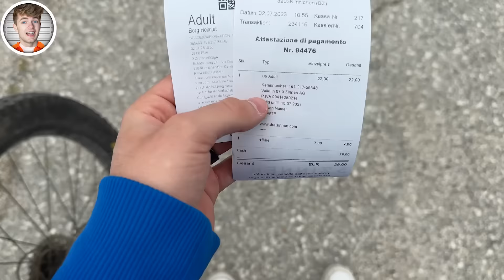AIRTAG FANGEN in den BERGEN 🏔️ (mit Lewin)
(Werbung)

Intro: madebyskull (twitter)

(Werbung)